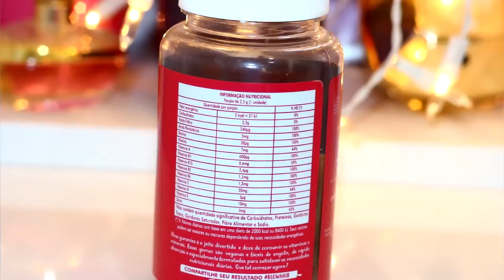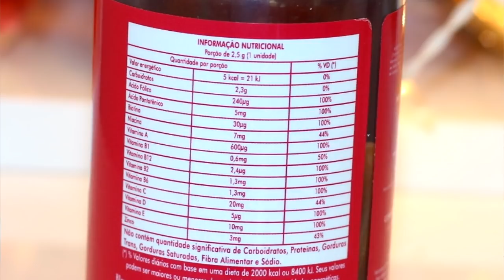CRESCE CABELO! gomas para crescimento capilar da BLOW HAIR Por Bia Munstein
CUPOM: EUVOUDEROSA

Contei no meu Instagram (@BIAMUNSTEIN) que estava deixando meu cabelo crescer e tomando essas vitaminas em forma de gomas para ajudar e como ficou todo mundo querendo saber se funcionava!, no vídeo de hoje vou mostrar o antes e depois e explicar tudo pra vocês..

Vem comigo!!

Endereço para envios:
Bia Munstein
Caixa Postal 90.489
Centro
Petrópolis-RJ
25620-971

*Instagram.com/euvouderosa